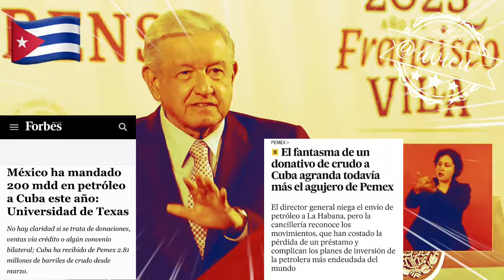“En todo lo que le podamos ayudar al pueblo de Cuba, lo vamos hacer”: AMLO® 🦆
“En todo lo que le podamos ayudar al pueblo de Cuba, lo vamos hacer, porque es un pueblo que está padeciendo un bloqueo inhumano, y no tenemos que pedirle permiso a ningún gobierno extranjero”: AMLO® 🦆